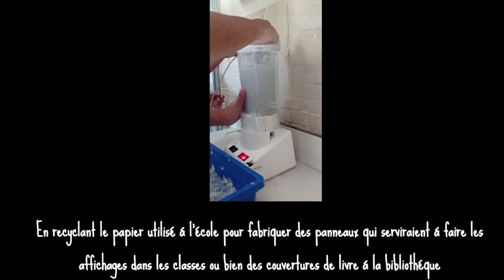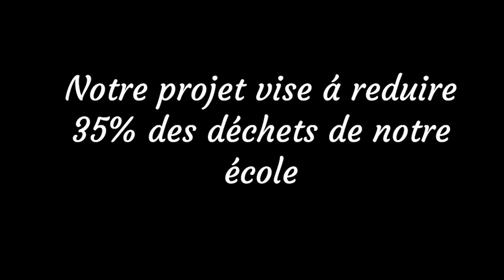“سان فنسان دي بول” تفوز بجائزة المركز الفرنسي للحفاظ على الطبيعة